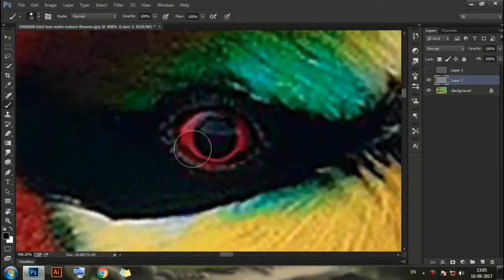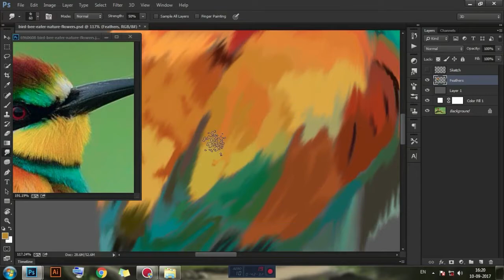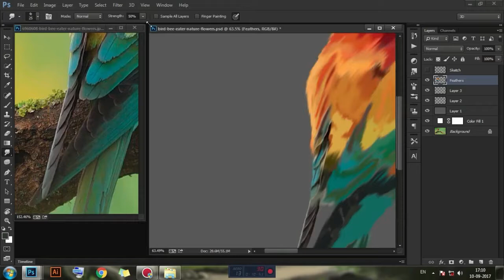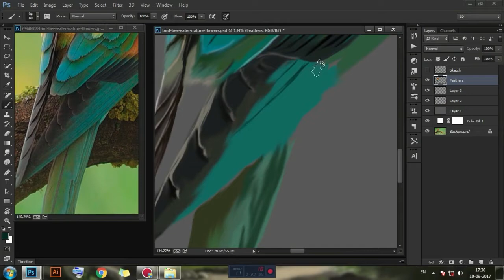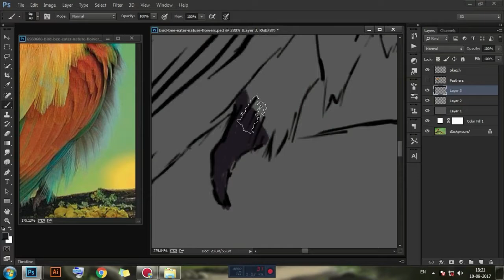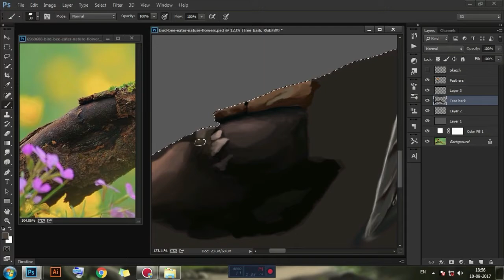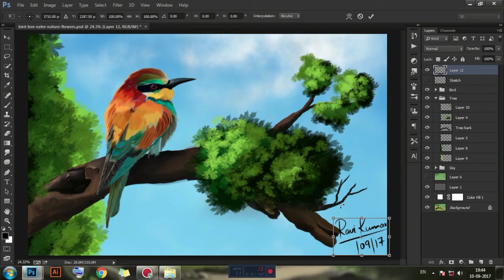Bee Eater | Digital Painting | Adobe Photoshop Painting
4 hrs work in 7 minutes!!

Songs - Cosmic Storm - A Himitsu
               Smells Like Summer - Del